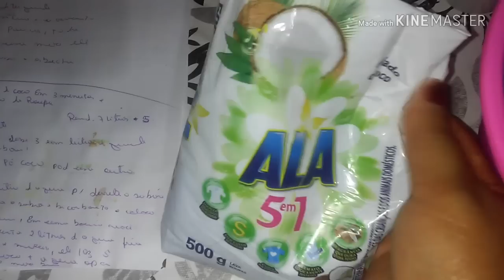lavar roupas de coco em 3 minutos canal de paulo adriano lima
2 litros de detergente
3 litros de água separa um litro pra ferver
5 colheres de bicarbonato
100 grama sabão em po de coco pode usar outro